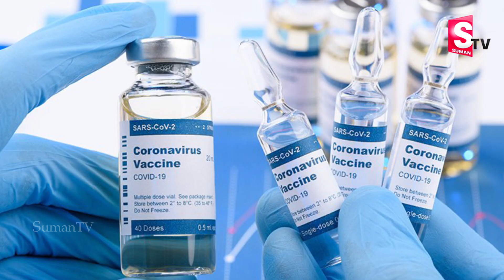నో వ్యాక్సినేషన్ నో సాలరీ...హెచ్చరిస్తోన్న రాష్ట్రం || No vaccination-No Salary || SumanTV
Watch►నో వ్యాక్సినేషన్ నో సాలరీ...హెచ్చరిస్తోన్న రాష్ట్రం || No vaccination-No Salary || SumanTV